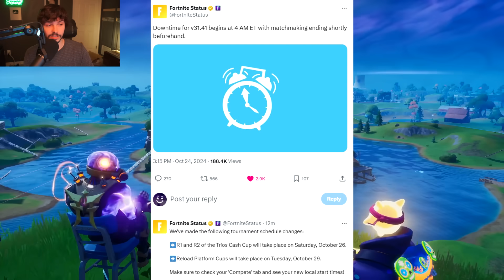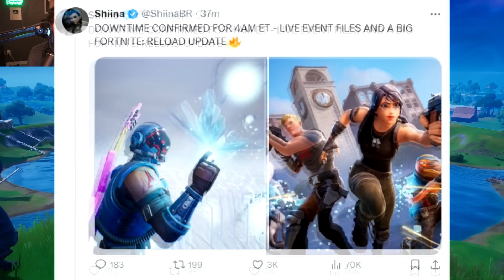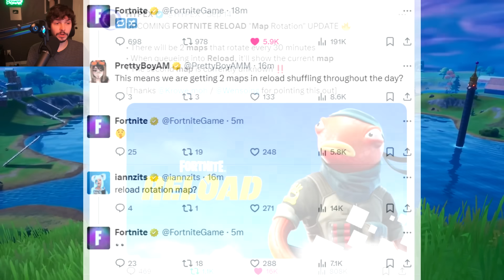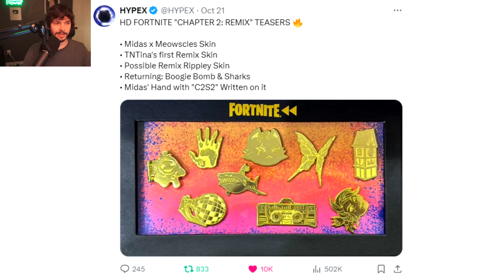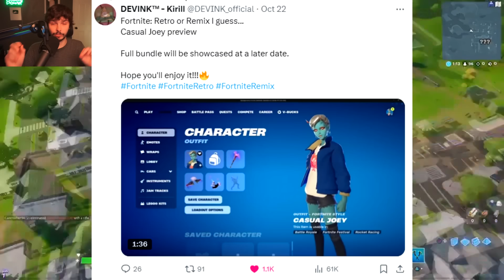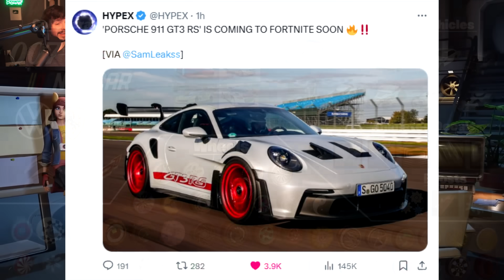Everything to Expect in Tomorrow's Fortnite Update!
Fortnite is getting a new update today. Here is Everything to Expect in today's update! Man, this intro feels so good to use again.

Today's Video: Everything to Expect in Tomorrow's Fortnite Update!